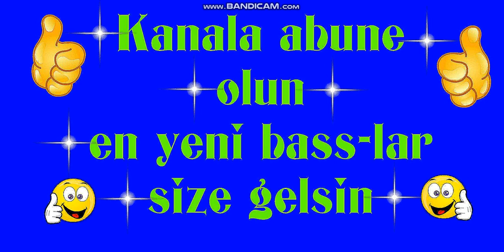Azeri Bass Music Mütləq Dinlə (ana) cox menali mahnidir 2018